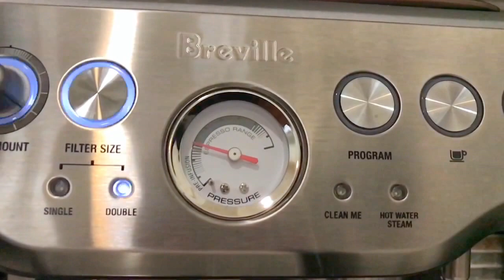The Wife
Breville Barista Express BES870XL
Shot was pulled for my wife the day after my wisdom teeth were yanked. Woke up early to make her coffee.
Coffee: Lavazza Gran Espresso
Specs: 200 degrees
Approx 30 second pull (custom program)
Grinder setting 5, amount 6
Yield: approx 2.8 oz

Song: Yella Finesse - It Must Be Love Le Nonsense More Love Remix